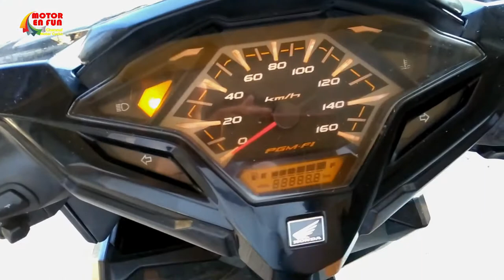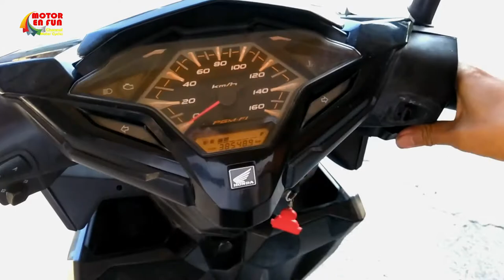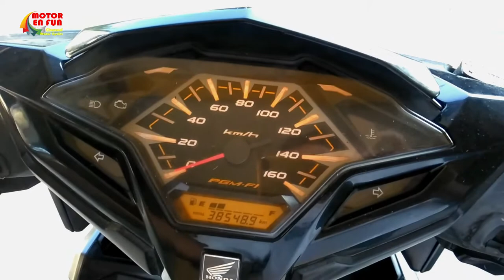JUAL CEPAT HONDA VARIO 125 2016 MURAH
Dijual cepat 1 unit motor honda vario 125 CBS 2016,
motor tgn1 an: istri ane dari baru letter AD boyolali,
kondisi standar,  sedikit baret2 halus pemakaian.
jual murah saja 13,500,000 pas yak
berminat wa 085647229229